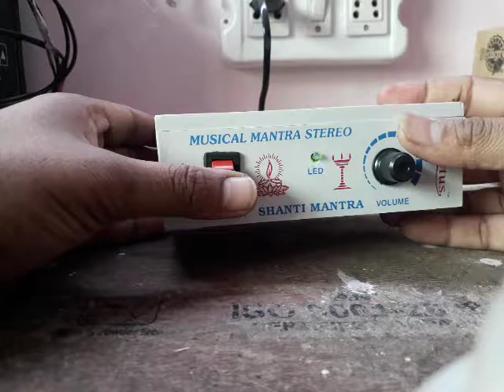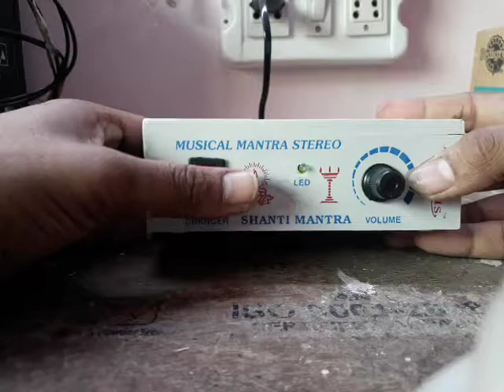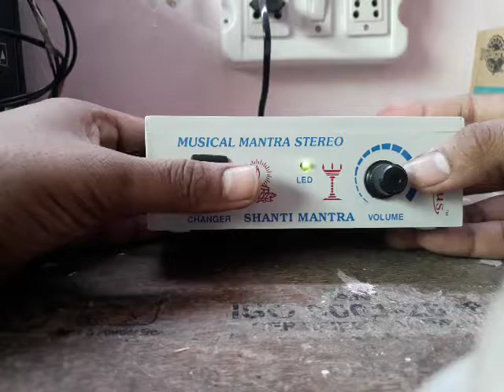Lord Krishna's 27 Mantras in 1 Device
Buy Link

7 in 1

27 in 1

46 in 1

Full Hanuman Chalisa & Gaytri mantra